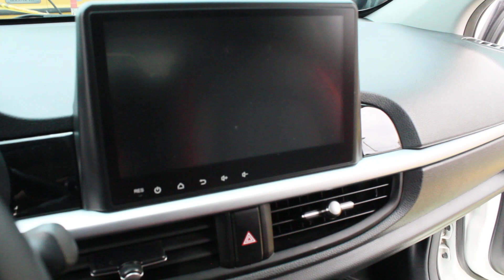Tucarro Mercado Libre Kia Picanto Gt Line 2022